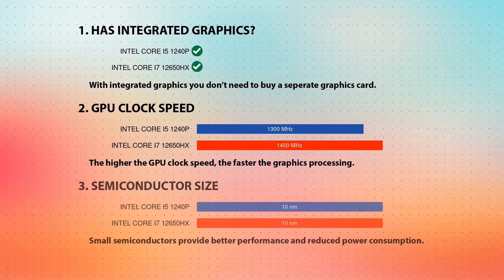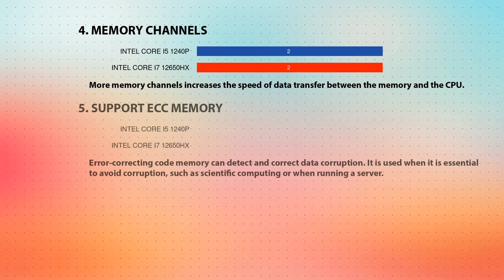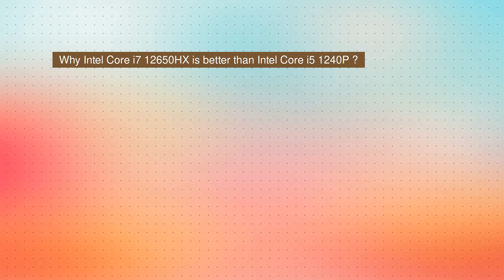INTEL Core i5 1240P vs INTEL Core i7 12650HX Technical Comparison